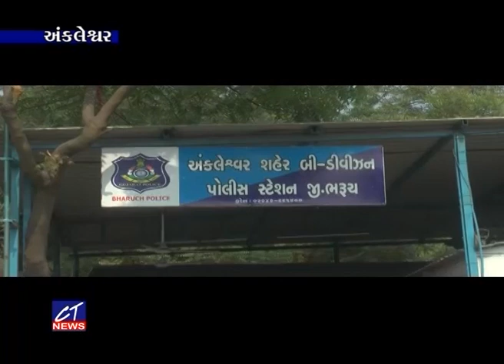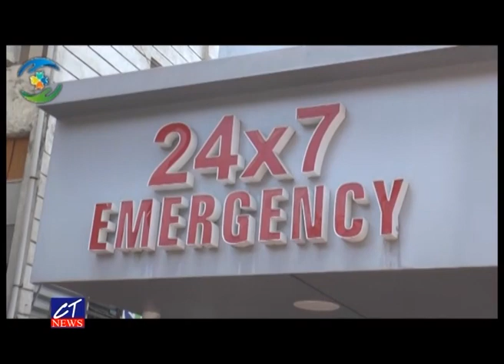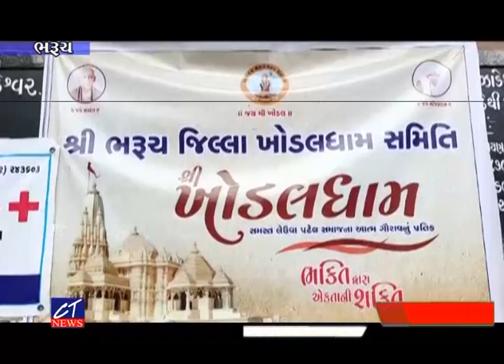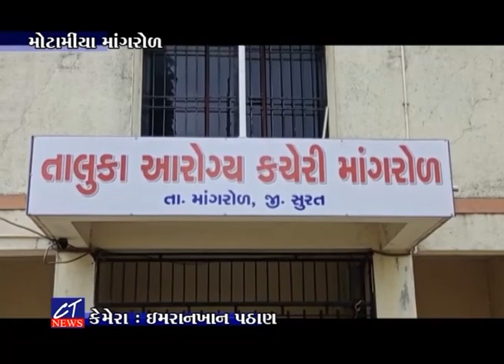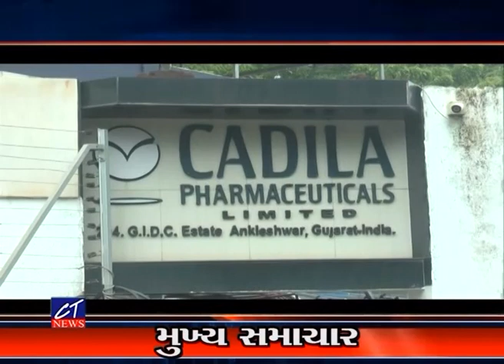CT News : 11-07-2023